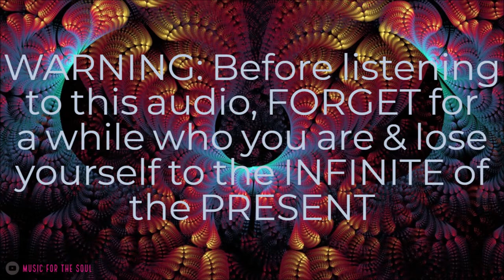☯ SOUNDS To HELP DEVELOPE TELEKINESIS + TELEPATHY ▶ SCHUMAN Frequency 🌎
These are extremely powerful Schuman Frequencies that helps stress relief and much more. This powerful music can be used also as music to develop telekinesis and other phsychic powers.

We bring you the best transcendental music of the cosmos. These are extremely powerful frequencies that will help you transcend from the physical to the non-physical. This music will also help you in astral projection and lucid dreams.

This is music to meditate, 432 hz, 432, high vibration music, music to vibrate loud, claribel, claribel puga, music 432hz, music 432.
It serves to repair DNA, meditation, as sacred geometry,
To reduce, remove and eliminate negativity. Remove asthma, allergy, depression, anxiety, and stress relief.